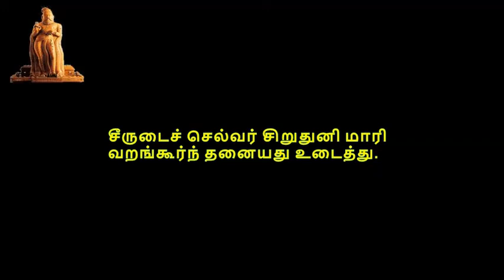Thirukkural, திருக்குறள், குறள் 1001-1010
திருக்குறள்,  பொருட்பால், அதிகாரம் 101,நன்றியில்செல்வம்,  குறள் 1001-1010